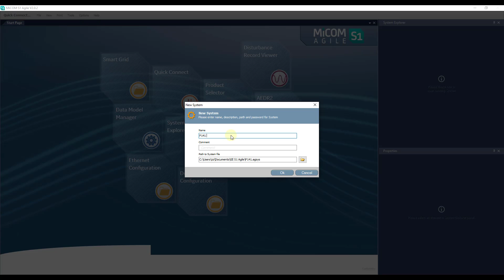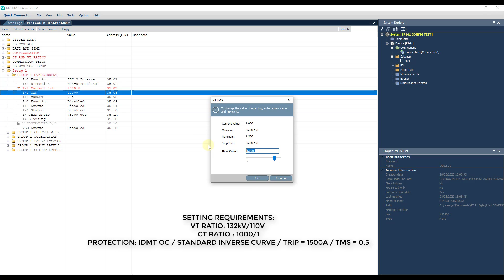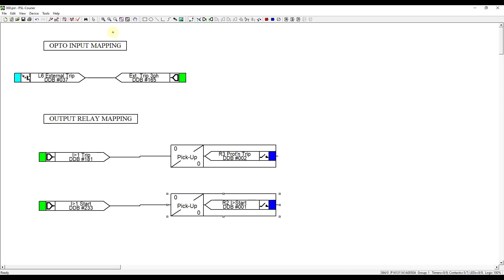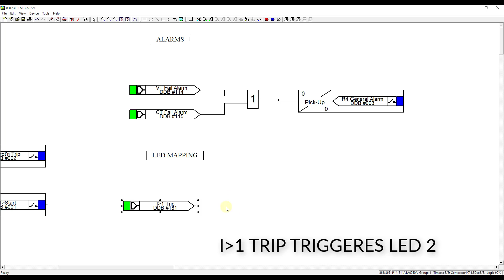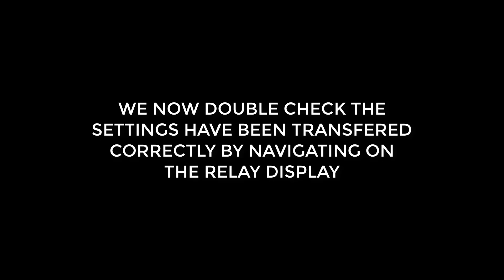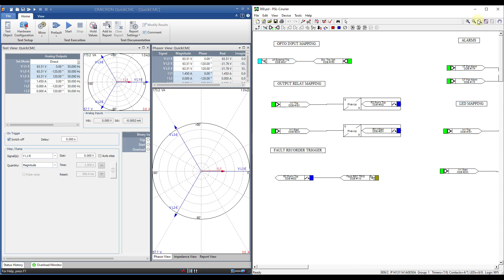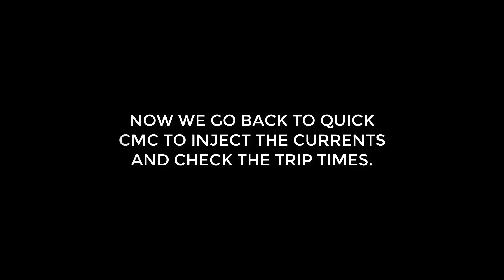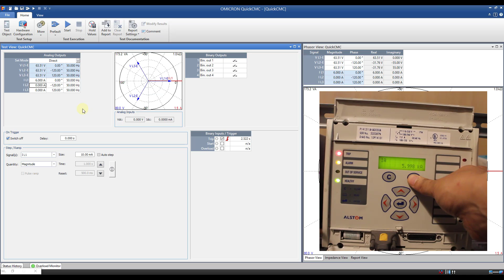MiCOM P141 RELAY PSL CONFIGURATION SECONDARY INJECTION TEST OMICRON QUICK CMC IDMT OC S1 AGILE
In this video we will :

1. Configure a Micom P141 relay by modifying its settings and psl.

2. Test using omicron quick cmc module.

Configuration requirements are as follows:

Settings:
Vt ratio: 132kV/110V
Ct ratio : 1000/1A
Protection: idmt oc / standard inverse curve / trip = 1500a / tms = 0.5

PSL:
Opto Input / Output / Alarm / LED Configuration